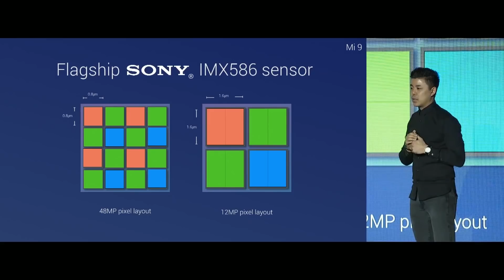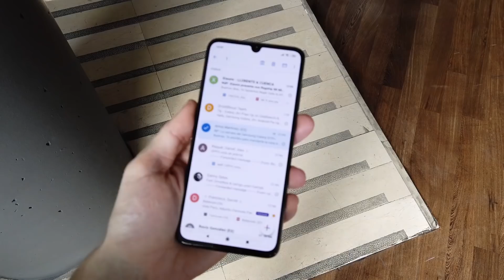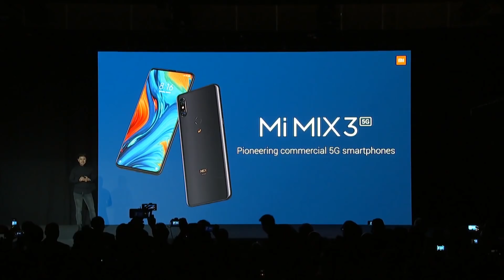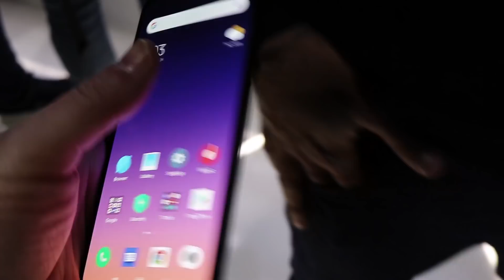Probamos el XIAOMI Mi 9: un móvil BRUTALMENTE equilibrado